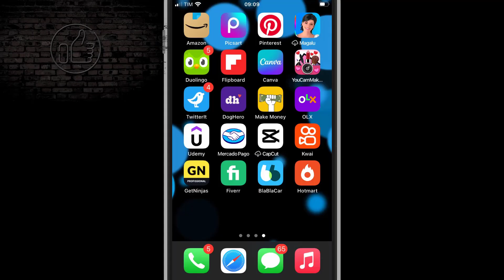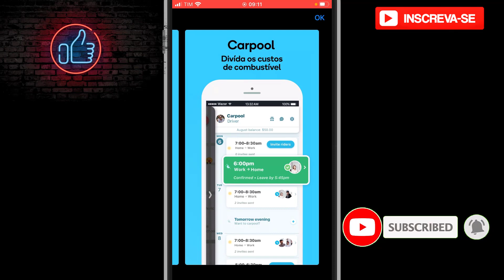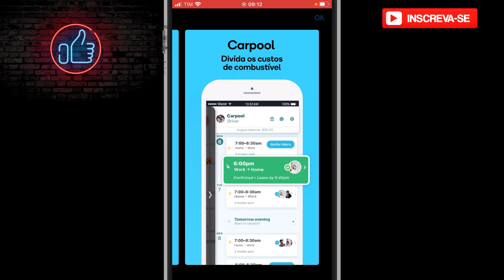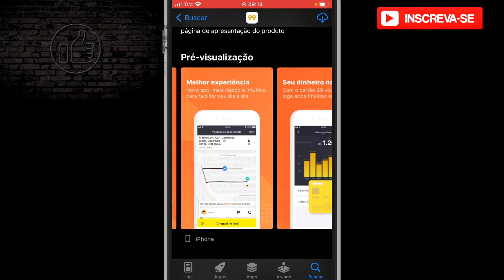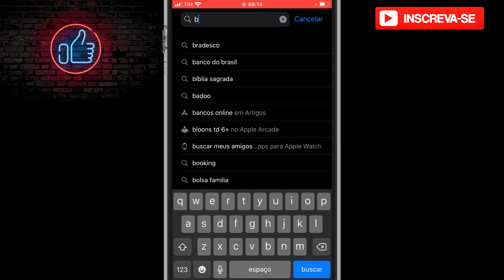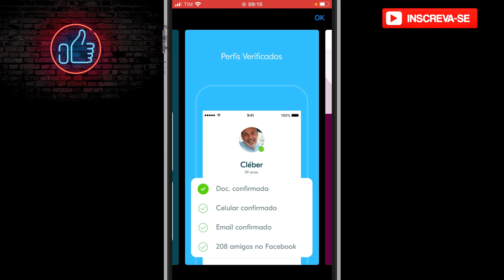Como ganhar dinheiro com o seu carro parado no final de semana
Neste vídeo eu falo sobre Como ganhar dinheiro com o seu carro parado no final de semana

✨ Se você curtiu o tema do vídeo de hoje: "Como ganhar dinheiro com o seu carro parado no final de semana ", já deixe o seu LIKE 👍 no vídeo,